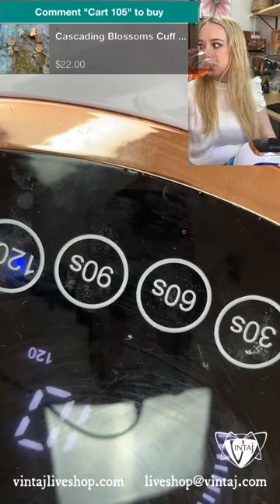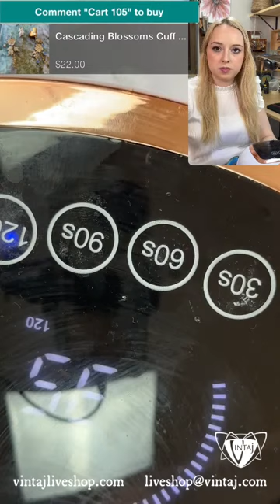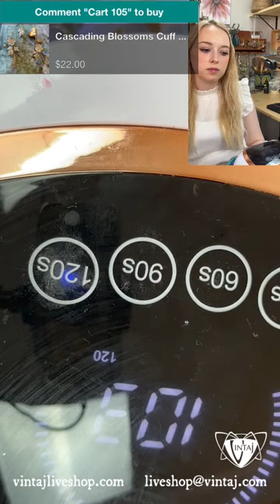Reflection Pools Paint Resin Party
IN CHAT CHECKOUT!
HOW TO ORDER:Comment with the code – ex. Cart 100Check your messenger chat!
Click START, click QTY (this adds the product to your cart)
Repeat for every additional product.
IMPORTANT NOTES:
Only follow prompts (DO NOT type into your messenger chat cart)
HOW TO VIEW CART:
Click CHECK OUT
View your current cart in the pop-up window!
STILL SHOPPING? You MUST CLOSE the tab after adding each item.

HOW TO CHECK OUT:
Click CHECK OUT
View cart, Complete transaction! ENJOY!